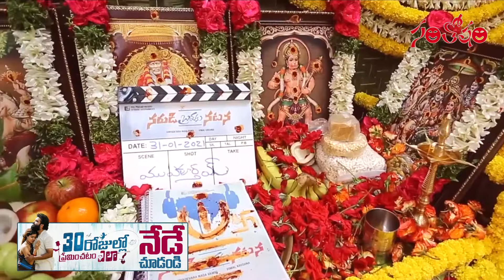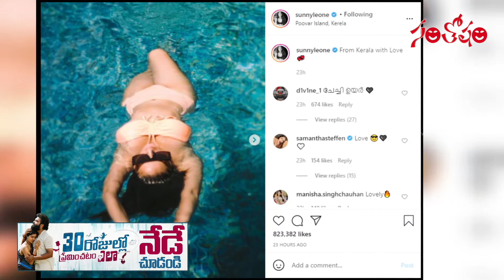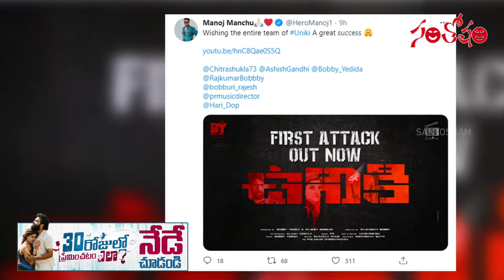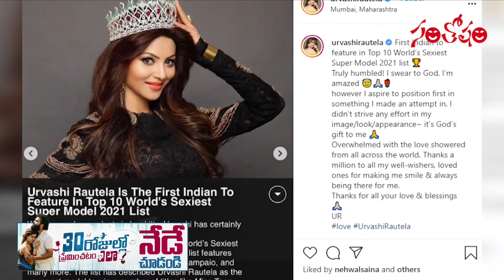Santosham Film News 312 | Uppena Movie | Allu Arha | Hero Karthikeya | Tollywood News